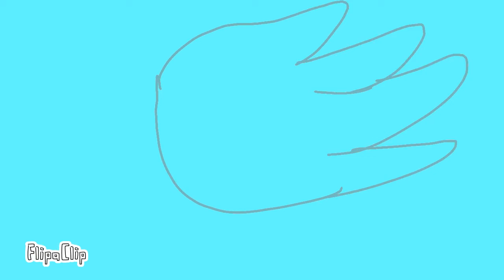Won’t bite meme